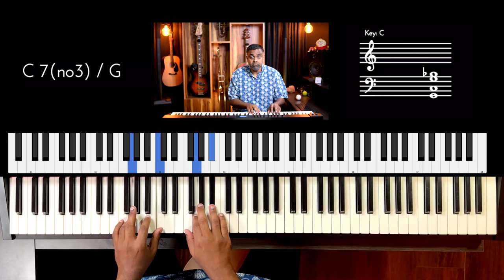Riff #3199 - Jason Zac